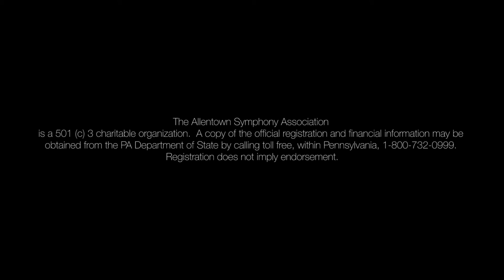El Sistema Lehigh Valley-Jonathan Colon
One of the featured musicians in our series with El Sistema Lehigh Valley.